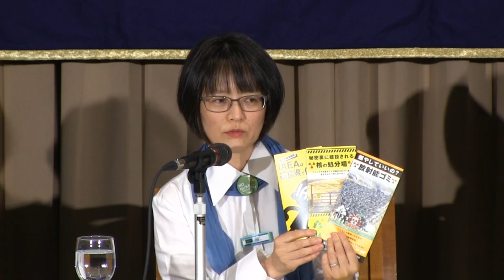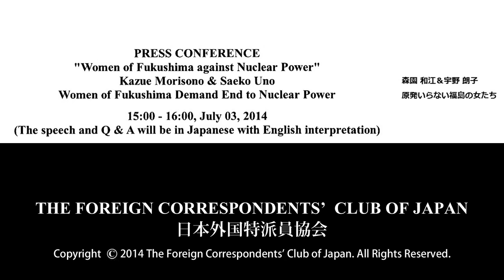Kazue Morisono & Saeko Uno: "Women of Fukushima against Nuclear Power"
Kazue Morisono & Saeko Uno: Women of Fukushima Demand End to Nuclear Power